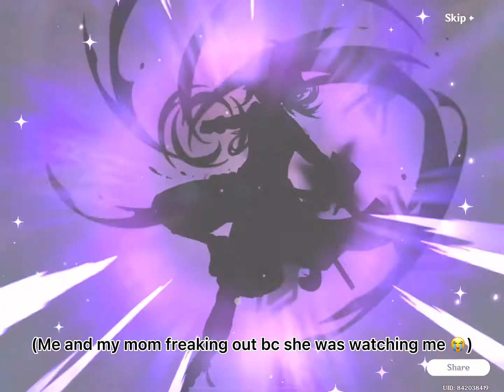EARLY KAZUHA 😭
KAZUHA I LOVE U SM